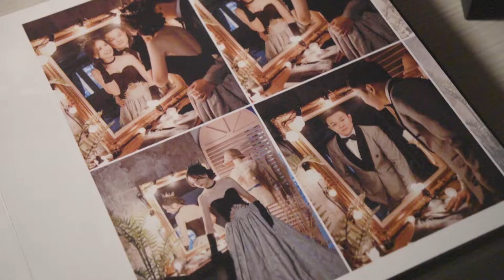20220925_Alex & Irene Actual day Wedding